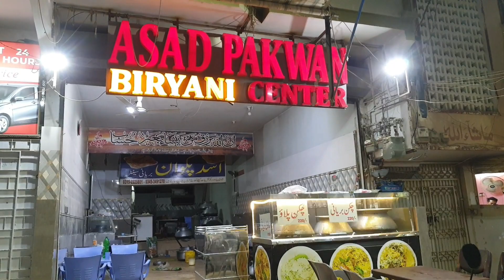Fruit Custard Trifle Recipe | Eid Special Recipe 2023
Today I am going to share fruit Custard Trifle Recipe this is eid special Recipe 2023.